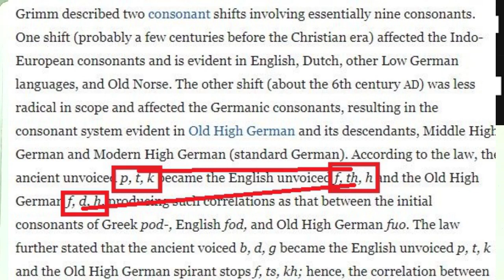Etymology of MOTHER I வேர்ச்சொல்லாய்வு I Tamil is the mother of languages I Sivaramkrishnan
MOTHER என்பது தமிழ் சொல்லே!!!

is MOTHER a Tamil word?